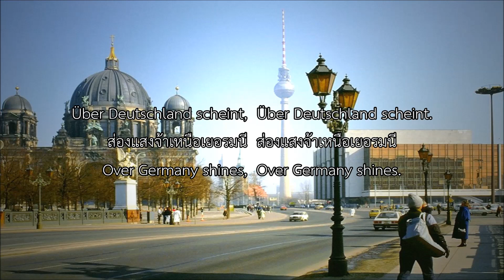[Archive] เพลงชาติเยอรมนีตะวันออก (1949 - 1990) - Auferstanden aus Ruinen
National Anthem of East Germany
Auferstanden aus Ruinen
Risen from Ruins

ไทย
 เป็นชื่อของเพลงชาติสาธารณรัฐประชาธิปไตยเยอรมัน (เยอรมนีตะวันออก) ตั้งแต่ ค.ศ. 1949 ถึง ค.ศ. 1990

English
 is a patriotic German song that was the national anthem of the German Democratic Republic (GDR), commonly known as East Germany, during its existence from 1949 to 1990.

Deutsch
 st ein Lied, dessen Text Johannes R. Becher und dessen Melodie Hanns Eisler 1949 verfasst hat. Der Auftrag an die Urheber ging vom Politbüro der Sozialistischen Einheitspartei Deutschlands (SED) sowie vom Präsidenten der Deutschen Demokratischen Republik (DDR) aus. Er lief darauf hinaus, eine deutsche Nationalhymne zu schaffen. Faktisch diente das Lied als Nationalhymne der DDR. Von etwa 1972 bis Januar 1990 wurde das Lied offiziell nur noch in einer instrumentalen Fassung gespielt, der Text wurde nicht mehr verwendet.

Lyrics : wikipedia.
Data : wikipedia.
Trans : wikipedia.